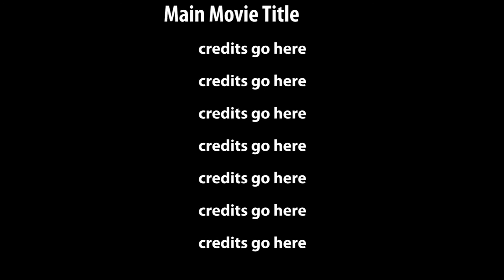Barbara G. Tucker COMM 1110 Lecture 6.1